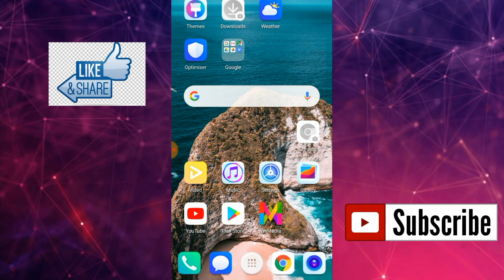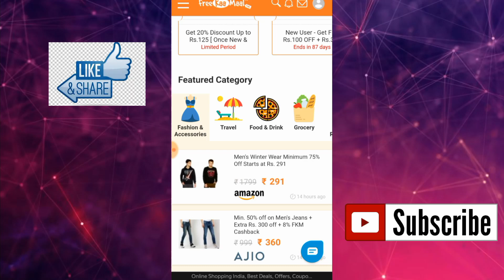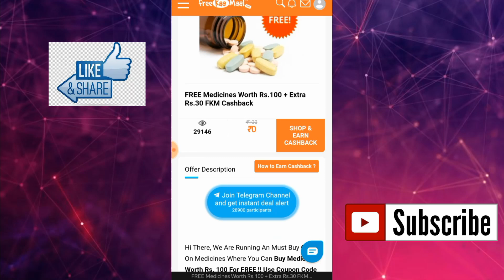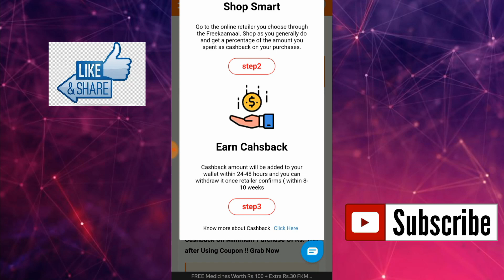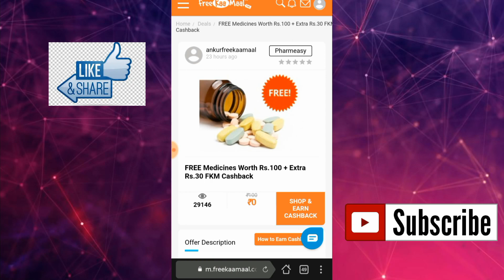How get free deals | how get free medicine | how order free medicine | (Expired)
Hello friends is video mai aapko aisi kamaal ki trick batane waala hun jisme aapko free medicine milegi plus 30 Extra cashback bhi milega isliye puri video dekhna ...

How transfer freecharge money to bank👉

Top searching results 👉